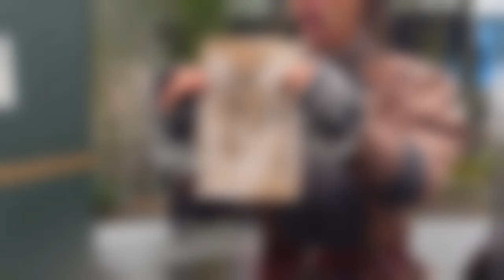Avond Met Wolf 20-07-24